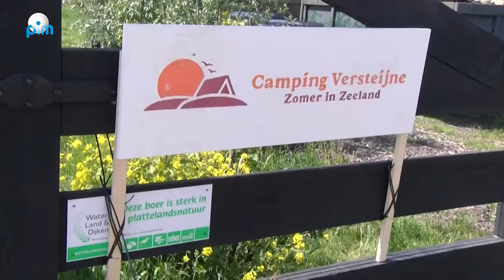Toneelvereniging de Brug met: Zomer in Zeeland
Het mag en kan weer!!! Na de corona ellende komt de welbekende Toneelvereniging De Brug 20 mei met de premiere van de theatervoorstelling Zomer in Zeeland,. Op  21 en 22 mei volgen er ook nog uitvoeringen.

Een zeer herkenbare campingsituatie is aanleiding voor deze komedie geschreven door  Stef Hudepohl,. PIM praat met de 2 regisseurs van deze voorstelling Marcella Overmeer en Margreet Vlaanderen.

Bijzonder is de locatie in de open lucht op het land van de familie Pronk-Wiedemeijer, Monnickenmeer 1  te  Monnickendam die geheel belangeloos de poort voor deze uitvoering openzet

De leden van De Brug zijn blij dat na het oefenen via de computer, ze nu het stuk dan toch kunnen opvoeren. Dit is vrijdag 20 mei in de avond, zaterdag 21 mei marinee en avond en zondag matinee. Kaarten zijn verkrijgbaar bij de Nimo boekhandel in Monnickendam of online bij